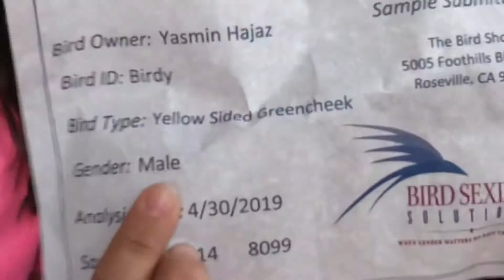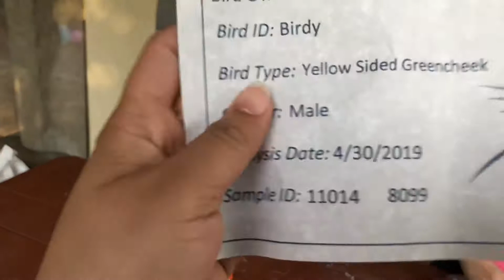Finding out my BIRDS GENDER with SLIME! + Vlog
Hola! My name is Yasmin (: I love taking pictures & videos so I decided why not upload some to YouTube! These videos are for me to have fun & be able to look back at them since they’ll mostly revolve around my god kids, Josue, Evelyn & Ailyn.

*After having my bird for over a year we finally found out it’s sex (back in April)! Now I still need a name for it! ♡ 🦜